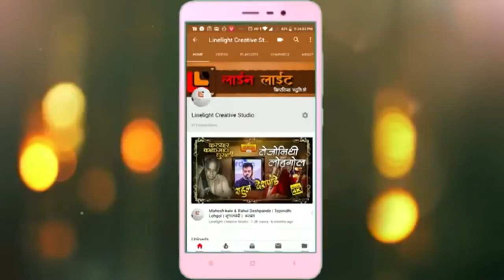| हे जगण्याचे भाषांतर।Bazm-A- Bashar Group|Aurangaabd|2019|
*हे जगण्याचे भाषांतर*
18 ऑगस्ट रोजी मराठी गजल मैफिल आणि , काळजाचा काळजाशी संवाद. हा कार्यक्रम संपन्न झाला

बज्म-ए-बशर व्हाटसप ग्रुप आणि आम्ही परभणीकर सांस्कृतिक मंच  मंडळ यांच्या वतीने दि.18 रविवार,ऑगस्ट सायंकाळी 6ते 9 या वेळेत- बशर नवाज यांच्या जन्मदिनी ,  कै.भानुदासराव चव्हाण नाट्यगृहात सदर मैफिल चे आयोजन करण्यात आले होते .ख्यातकीर्त उर्दू गजलकार बशर नवाज यांच्या निधनानंतर त्यांच्या चाहत्यांनी त्यांच्या नावे एक व्हाटसप ग्रुप तयार केला,ज्याच्या माध्यमातून   शेर, शायरी,गजल,कविता यांची देवानघेवान होते.अल्पावधितच या समुहाने काही कार्यक्रम सुरु केले  गेल्या चार वर्षापासून दर वर्षी  किमान  4 कार्यक्रम होत असतात.याचाच भाग म्हणून 18 रोजी ही मैफिल संपन्न झाली .ज्यात सुप्रसिद्ध गजलकार सतीष दराडे आणि गीतकार,गजलकार,कवि म्हणून सुपरिचित असणारे वैभव देशमुख यांचे सादरीकरण झाले, उस्मानाबाद येतील पत्रकार,कवि रविन्द्र केसकर संवादकाच्या भूमिकेत होते ,तर प्रसिद्ध गायक,प्रा.राहुल कदम ह्यांनी या दोन गजलकारांच्या गजलांचे गायन केले

`कोणती जागा येथे नाही गझल जाहल्या आता माझ्या दाहीदिशा गजल... काळजाचे रक्त थोडे शिंपले, रंगल्या केव्हा तेथे काही गजल काव्य प्रेमींसाठी प्रत्येक गोष्टीत आणि प्रत्येक प्रसंगातून गझल कशी फुलून येते हे सांगणाऱ्या ओळी झरझर करत उपस्थित रसिकांसमोर फेर धरत एकमेकींत गुंफल्या गेल्या आणि काळजाचा काळजाशी संवाद साधणाऱ्या विलोभनीय धुंद गझल प्रवासाची सुरुवात झाली बज्म ए बशर ग्रुप आणि आम्ही परभणीकर सांस्कृतिक मंचतर्फे रविवारी सायंकाळी भानुदासराव चव्हाण सभागृह येथे हे जगण्याचे भाषांतर या मराठी गझलचे सादरीकरण झाले याहया खाण, कवी दासू वैद्य, महेश देशमुख आणि अरविंद पाटकर यांच्या हस्ते शमा प्रज्वलित करून या मैफिलीची सुरुवात झाली धर्म आणि अस्मितांची टोके इतकीच झालेली असताना उर्दू साहित्यिकांसाठी मराठी माणसे एवढ्या संख्येने एकत्र जमलो आहोत ही कौतुकाची गोष्ट असल्याचे निवेदक रवींद्र केसकर यांनी नमूद करताच उपस्थितांनी टाळ्यांची दाद दिली, उरले तरी बिचाऱ्या शब्दांत काय आता... अर्थास ऐनवेळी फुटतात पाय आता.. ही सुरेश भट यांची गझल सुरांचा साज चढवत गायक राहुल भाऊ कदम यांनी गाऊन अगदी पहिलाच टप्प्यात रसिकांना मंत्रमुग्ध केले कवी सतीश दराडे यांनी काही शेर सादर करून रसिकांची वाहवा मिळविली मनाच्या खिन्न देठाचे कुणी नैराश्य कुढले तर... बघू केव्हा तरी सुगंधी शेअर सुचले तर असे म्हणतच त्यांनी सुरुवात केले मला भिंतीमध्ये ऐसा रजू देऊ नको देवा तुझा तडकेल गाभारा मृत्यूने कान भरले तर... असे सांगणाऱ्या त्यांच्या ओळी स्वप्नाचे वास्तवाशी साधर्म्य दाखवत होत्या कवी वैभव देशमुख यांनी तरुणांच्या हृदयाला साद घालणाऱ्या प्रेम आणि विरहाचा आशय असणाऱ्या गझल सादर केल्या तू नदी होऊन यावे एकदा वाटेत माझ्या... अन तुझ्या पाण्यात माझी राख मी सोडून द्यावी. मी कुठलाही दावा केला नाही... घेतो तो श्वासही माझा नाही दुनिये वरती राज्य भुकेचे आहे, भुकेपुढे कोणीही राजा नाही कोणी गुलाल झाला कोणी अबीर झाला'ज्याला ना जात काही तो कबीर झाला आशा गजलांची मुक्त पेरणी करत केसरकर यांनी बहारदार निवेदन केले तबलावादक खंडेराव मुळे बासरीवादक ऐनुद्दीन वारसी हार्मोनियम वादक मंगेश होळकर यांनी उत्तम साथ दिली।
बज्म ए बशर ग्रुप, चे सदस्य डॉक्टर संदीप शिसोदे, अभिजीत हिरप, संदीप देऊळगावकर, सचिन पन्हाळे, डॉक्टर अजय सांबरे, शैलेंद्र वितोरे, आनंद कर्डेल, साहिल सिंग, अजय कादी, प्रशांत नेहूल, महेश देशमुख, महेश अचींतलवार, रवी पळसवाडीकर, शेखर साळुंखे यांचे कार्यक्रमाच्या यशस्वीतेसाठी मोलाचे योगदान राहिले

बातमी सौजन्य : दैनिक लोकमत (औरंगाबाद आवृत्ति ) दि. 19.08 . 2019